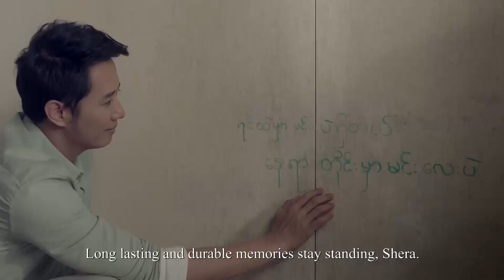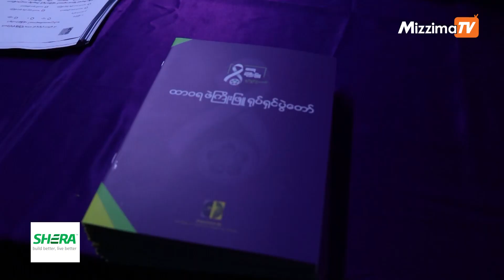အမ်ဳိးသမီးမ်ားအေပၚအၾကမ္းဖက္မႈပေပ်ာက္ေရး လႈပ္ရွားမႈပြဲေတာ္က်င္းပ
အမ်ိဳးသမီးအဖြဲ႕အစည္းေတြက ဦးေဆာင္ကာ အမ်ိဳးသမီးမ်ားအေပၚ အၾကမ္းဖက္မႈပေပ်ာက္ေရး ၁၆ ရက္တာ လႈပ္ရွားမႈပြဲေတာ္ကို ၂၀၁၂ ခုႏွစ္ကစတင္ၿပီး   က်င္းပျပဳလုပ္ခဲ့တာဟာ ယခုဆိုလွ်င္ ၆ ႏွစ္တိုင္ေအာင္ ရွိလာခဲ့ၿပီျဖစ္ပါတယ္။

ယခုရာသီမွာ က်ေရာက္တဲ့ ထုိလႈပ္ရွားမႈပြဲေတာ္ကုိေတာ့ ရန္ကုန္ၿမဳိ႕၊ မဟာဗႏၶဳလပန္းၿခံမွာ ႏုိဝင္ဘာ ၂၅ ရက္ေန႔ကေန ဒီဇင္ဘာ ၁၀ ရက္ေန႔ထိ က်င္းပျပဳလုပ္လ်က္ရွိပါတယ္။